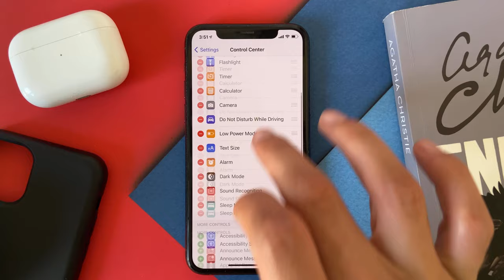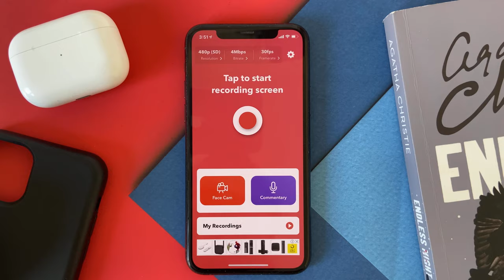How To Enable Screen Recording On iOS & Face Cam While Recording iOS 15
To start screen recording on iOS without using any third-party apps.
1- Go to Settings
2- Go to Control Center
3- Enable and add screen recording
4- You will find the screen recording button in Control Center, just swipe down from the right top corner on your iPhone.

To use third party app for Face Cam while you are recording, Download this app: